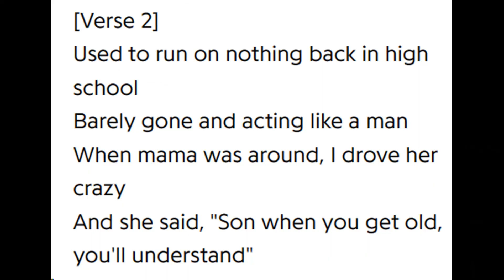Top Ten Country Songs Of 2022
Here's my 10 best country songs, sorry if too sad boi